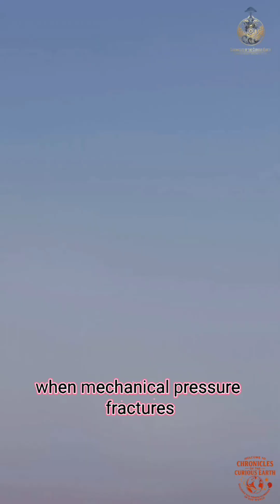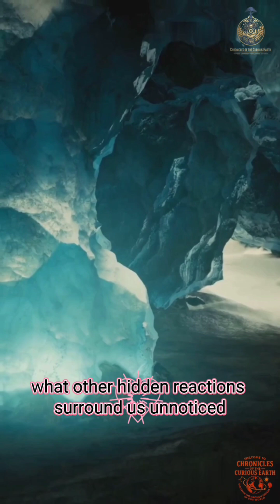Why Does This Mineral Glow Brighter When You Squeeze It?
Why do some minerals emit light when squeezed or crushed? This video explains triboluminescence, a real physical phenomenon where mechanical stress causes electrical discharge and visible light emission in certain crystals.

Scientific Sources:
– Encyclopaedia Britannica: Triboluminescence

– Physics Today: Light Emission from Mechanical Stress in Crystals